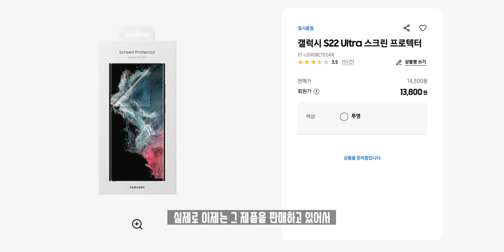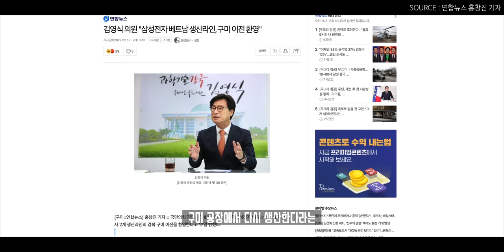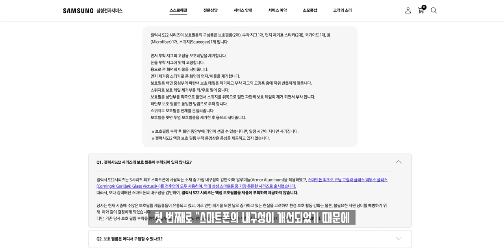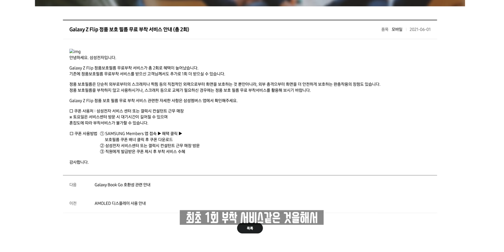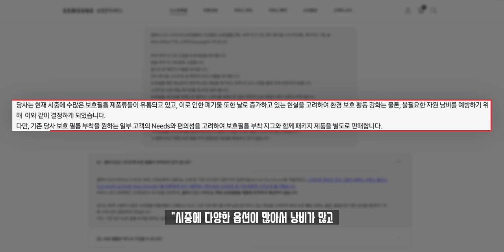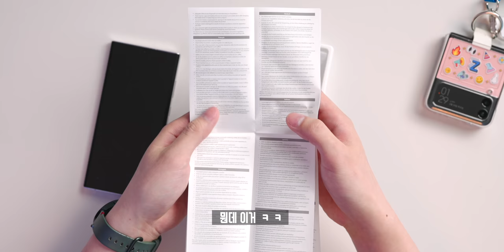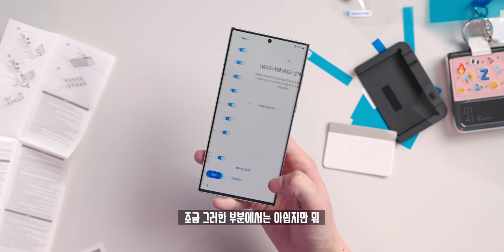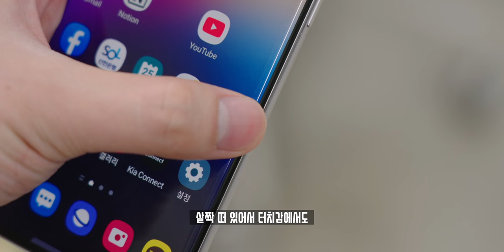갤럭시의 자랑 갓성비 기본필름이 이젠..유료? 갤럭시 S22 울트라 삼성 정품 보호필름 부착 후기!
새로운 갤럭시 S22 시리즈는 기본 보호필름을 더 이상 제공하지 않는다는 사실을 아셨나요? 대신! 대략 13,000원에 달하는 가격으로 판매하고 서비스센터에서도 부착해주지는 않는다고 하는데요. 그래서 제가 구입한 갤럭시 S22 울트라 언빡싱과 보호필름을 뜯어보며 부착한 개인적인 생각을 함께 이야기 해봤습니다.

◆ Info.
모델명 : 삼성전자 정품 갤럭시 S22 울트라 스크린 프로텍터 보호필름 EF-US908
필름 : 2매
가격 : 약 13,000원

◆ Music.
ES_Jacuzzi - Jobii

◆ Tag.

◆ Timestamp.
00:00 질문 안받습니다.
00:11 오프닝
00:47 갤럭시 S22 울트라 언빡싱
03:44 삼성의 보호필름 정책?
07:25 정품 보호필름 언빡싱
09:17 보호필름 부착해보기
13:23 오늘 영상에 대한 내 생각 한줄요약 정리

◆ Merch.

◆ ITSub 잇섭.